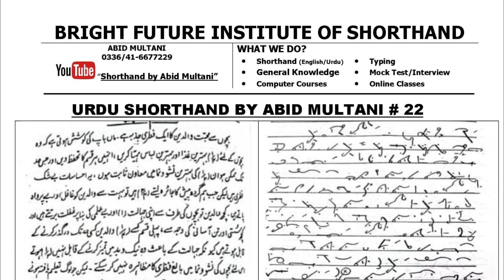Urdu Shorthand Exercise # 22 | Shorthand by Abid Multani | Near Meezan Bank, Garhi Shahu, Lahore